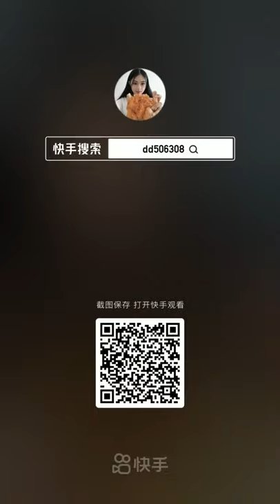Chinese Mukbang:🍜 Eating Show, Meatball Noodle🍜, Pork Belly, Hot Pot, Sheep Brain